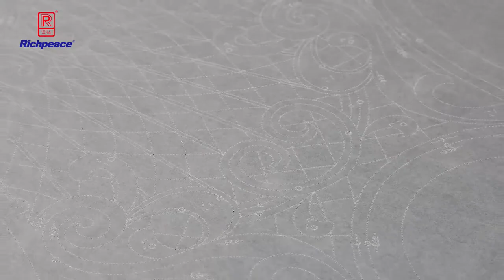Richpeace Fully Automatic Pinhole Pattern Poking Machine for everning and wedding dress making